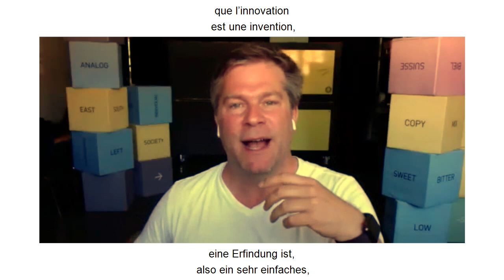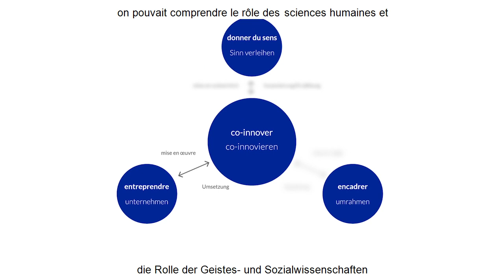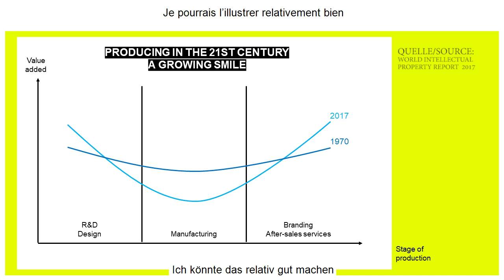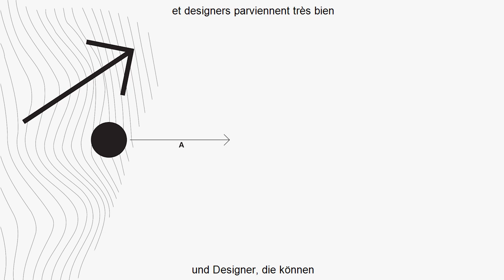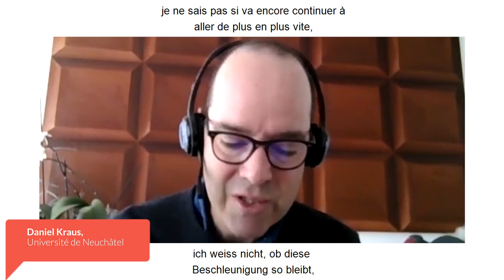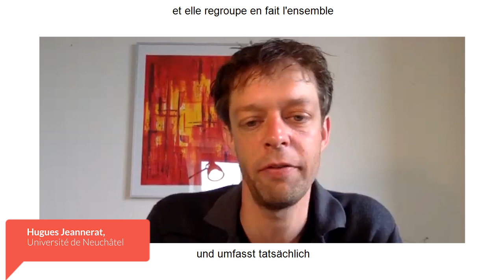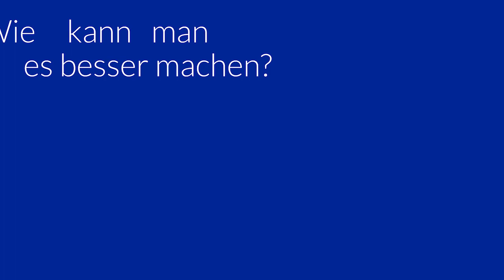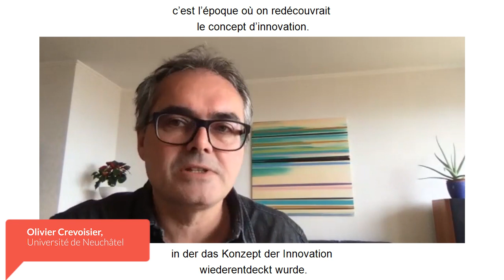Video-Reportage «Den Wandel erschaffen: Die Geistes- und Sozialwissenschaften und die Innovation»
Eine Person erfindet in ihrer Garage ein Ding, einen Apparat, eine Maschine, welche die Welt verändern. Die Figur von Daniel Düsentrieb ist immer noch in unseren Köpfen. Ein Missverständnis. Neun von zehn Erfindungen werden niemals zu echten Innovationen. Denn Erfindungen werden erst zu Innovationen, wenn sie gesellschaftlich akzeptiert und adaptiert werden.

Die Schweiz sieht sich wie alle Länder mit wirtschaftlichen, sozialen und ökologischen Herausforderungen konfrontiert, welche die Funktion und die Definition von Innovation und die an sie adressierten Ansprüche massgeblich erweitern. Doch wie sieht ein solches neues Innovationsverständnis aus? Die Video-Reportage beleuchtet die wesentlichen institutionellen, juristischen, politischen und ökonomischen Aspekte. Die Vielfalt der eingefangenen Stimmen verdichtet sich zu einem Manifest für ein neues Verständnis von Innovation.

Das Video wurde produziert von der SAGW in Zusammenarbeit mit der Universität Neuenburg.

Weitere Informationen über den Beitrag der Geistes- und Sozialwissenschaften zur Innovation finden Sie auf unserer

À l’image du personnage de Géo Trouvetou, une personne invente dans son garage une chose, un dispositif, un appareil ou encore un mécanisme qui change le monde – cette représentation de « l’inventeur » et de l’émergence d’une innovation est très présente dans nos esprits. Toutefois, il s’agit là d’une vision souvent erronée : neuf inventions sur dix ne deviennent jamais de véritables innovations, car pour qu’une invention se transforme en innovation, elle doit être acceptée et adaptée par la société.

Les défis économiques, sociaux et environnementaux auxquels la Suisse fait face au même titre que le reste du monde élargissent considérablement la fonction et la définition de l’innovation ainsi que les exigences qui lui sont posées. Mais à quoi pourrait ressembler une telle nouvelle compréhension de l'innovation ? Le reportage vidéo met en lumière les aspects institutionnels, juridiques, politiques et économiques essentiels. La diversité des voix qui s’expriment forment une sorte de manifeste pour une nouvelle compréhension de l'innovation.

La vidéo a été réalisée par l'ASSH en coopération avec l'Université de Neuchâtel.

Retrouvez d'autres informations sur l’apport des sciences humaines et sociales à l’innovation sur notre site internet